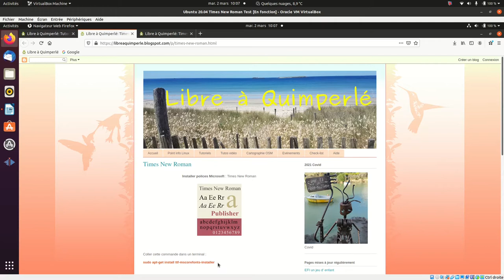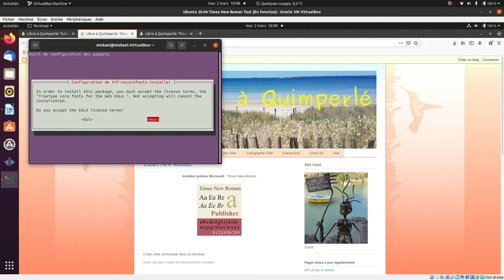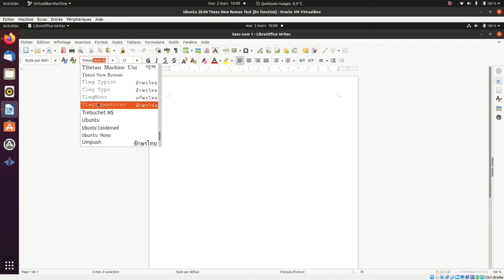Times New Roman installer les polices Microsoft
Tuto pour installer ttf-mscorefonts, les polices Microsoft Times new roman.